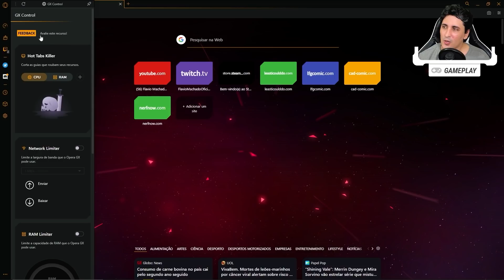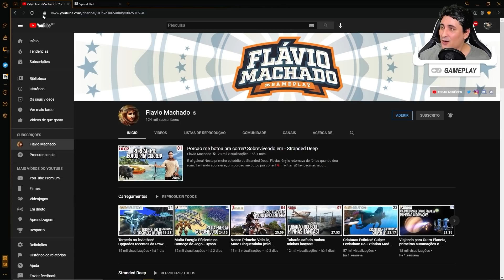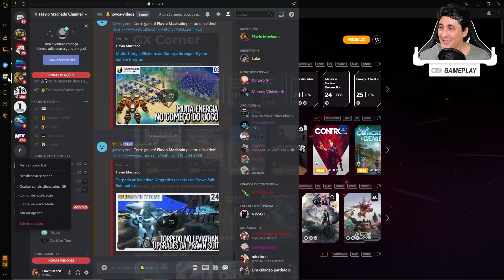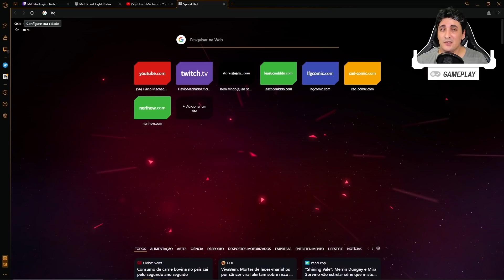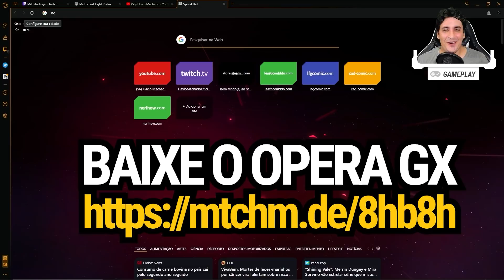Luta de Leviathan! Shadow Leviathan VS Chelicerate! Quem ganha? Edição - Subnautica Below Zero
E APOIE O CANAL!

E aí pessoal! No episódio de hoje vamos ver quem é o rei dos mares no Subnautica Below Zero. Quem ganha nessa luta de leviathan? Shadow Leviathan ou Chelicerate?

COMPRE O JOGO AQUI NA EPIC STORE COM MEU CÓDIGO DE CRIADOR: "FLAVIOMACHADO"

Créditos do jogo:
Unknownworlds